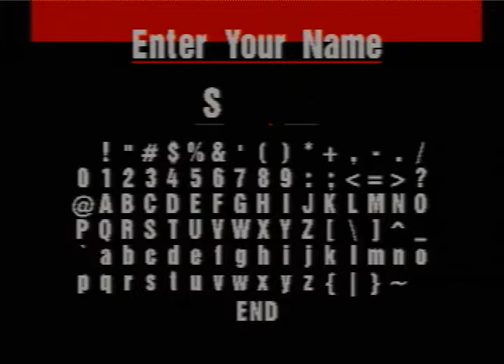It’s 2am and you’re cruisin’ to Taco Bell listening to retro house music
Sometimes ya gotta just hop in your '93 Honda Civic and go.